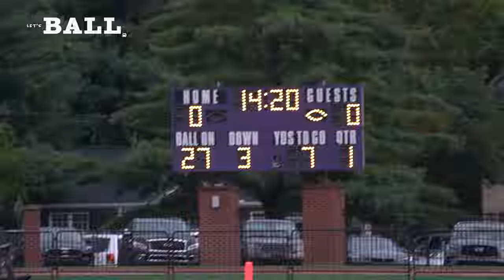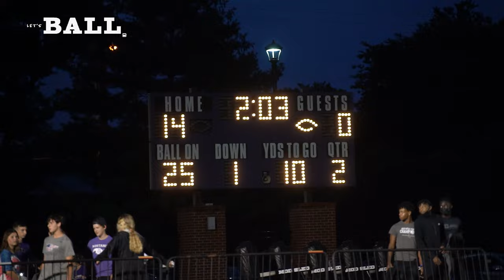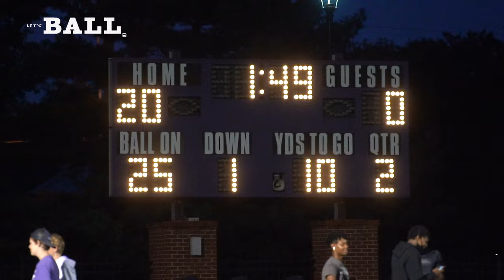Scrimmage || Father Ryan (Nashville,TN) at Lipscomb Academy (Nashville,TN) [ FULL GAME HIGHLIGHTS ]